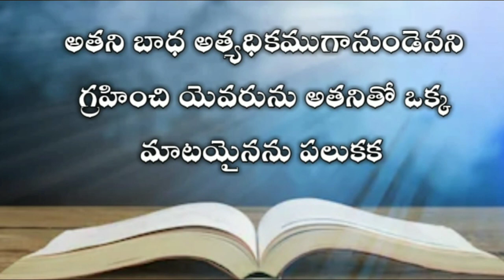The book of job in telugu 2nd chapter| Telugu bible audio | audio bible in telugu mp3 | యోబు గ్రంధము